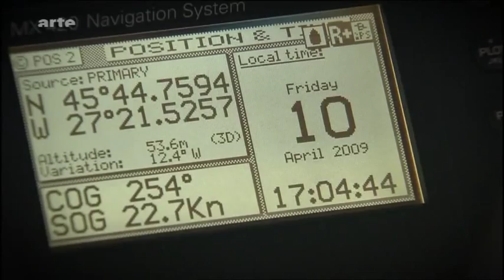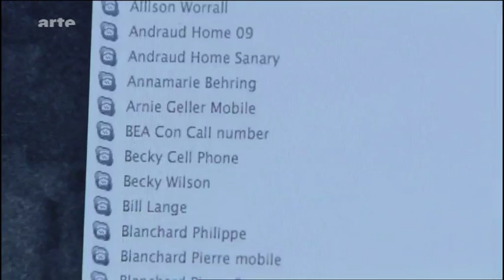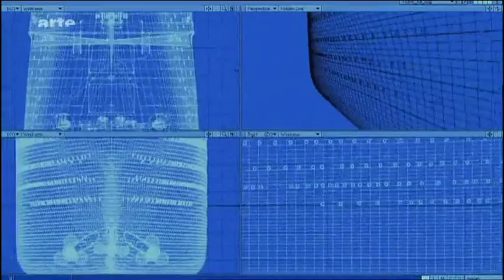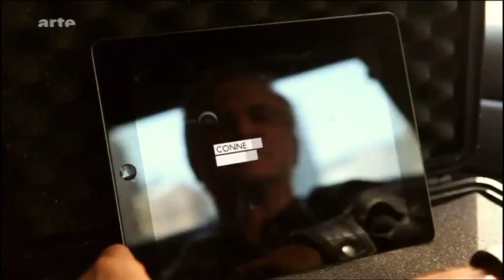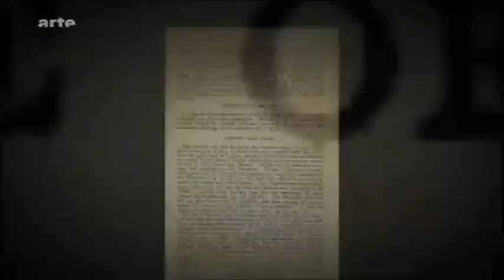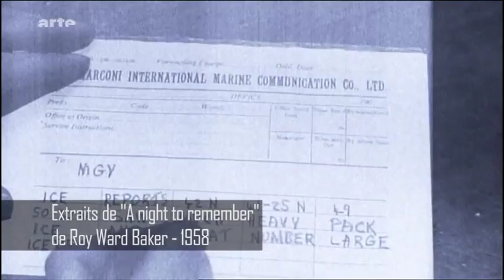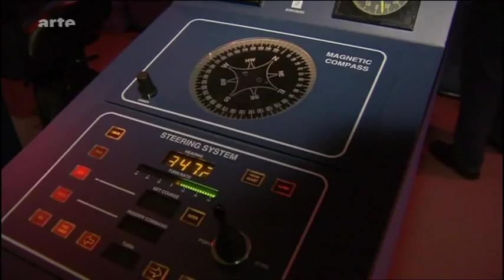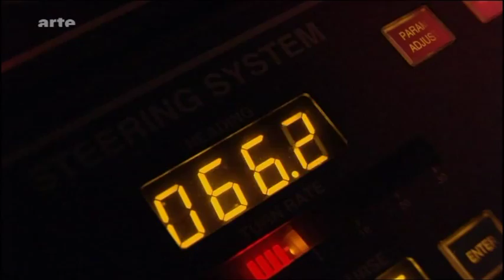Die letzten Geheimnisse der Titanic Teil 1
Der wohl berühmteste Schiffsuntergang der Welt jährt sich am 14. April 2012 zum 100. Mal. Und noch immer ist nicht endgültig geklärt, warum die "Titanic", der damals nach neuester Technik gebaute Luxusliner der White Star Line, bereits bei ihrer Jungfernfahrt im eiskalten Wasser des Atlantiks versank. Die Dokumentation begleitet eine Expedition zum Wrack des seinerzeit größten Schiffes der Welt.

Wie konnte dieses Vorzeigeschiff der White Star Line, das als unsinkbar galt und seinerzeit den Höchststand des technischen Fortschritts verkörperte, zum Schauplatz einer solchen Tragödie werden und in weniger als drei Stunden in den eisigen Wassern des Nordatlantiks versinken? Dieser Frage spürt die Dokumentation an der Seite des Tiefseetauchers Paul-Henri Nargeolet nach. Der in den USA lebende Franzose ist ein international anerkannter "Titanic"-Experte. Er nahm an zahlreichen Expeditionen zur Erkundung des Wracks teil und arbeitet regelmäßig mit anderen Spezialisten der Katastrophe zusammen.

Die Erforschung des Unglücks ist für manchen zur Lebensaufgabe geworden. Doch allmählich geraten die Forscher unter Zeitdruck. Das Wrack des einstigen Luxusliners hat noch nicht alle Geheimnisse preisgegeben, wird aber - weil die Meeresströmungen an ihm nagen - bald nicht mehr da sein. 100 Jahre nach dem Drama des Untergangs fügt die mit der Kamera begleitete Expedition die fehlenden Teile des riesigen Unterwasser-Puzzles zusammen, um endlich die Frage zu beantworten, warum dieses als Wunderwerk der Technik geltende Passagierschiff schon auf seiner Jungfernfahrt mit Mann und Maus sinken konnte.